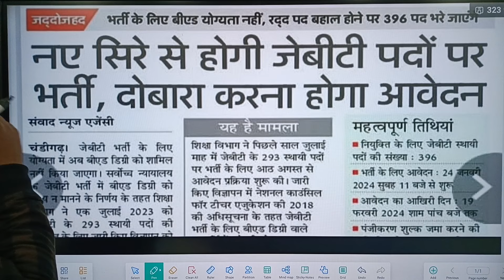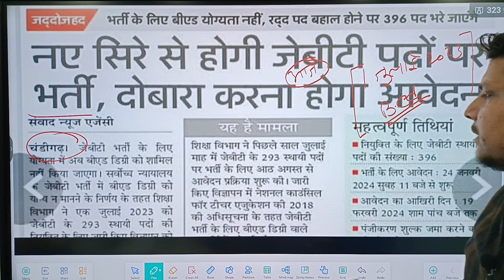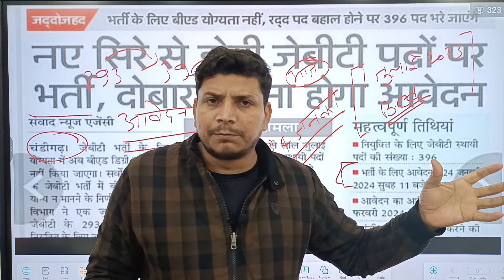नयी शिक्षक भर्ती /new teacher vacancy/b.ed vs btc/b.ed vs deled latest news/teacher vacancy 2024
upb.ed counseling
Com